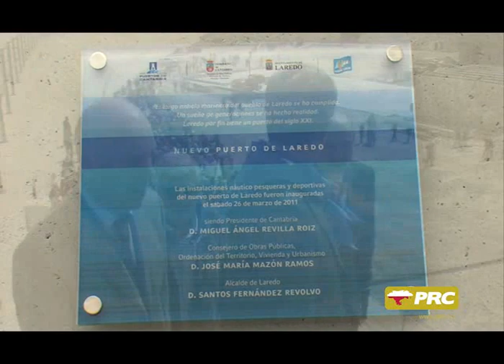Otro sueño hecho realidad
Este sábado he inaugurado en Laredo el nuevo puerto pesquero-deportivo, una vieja anhelación de los pescadores y los vecinos de la villa y un nuevo compromiso del Partido Regionalista y del Gobierno de Cantabria que se hace realidad.